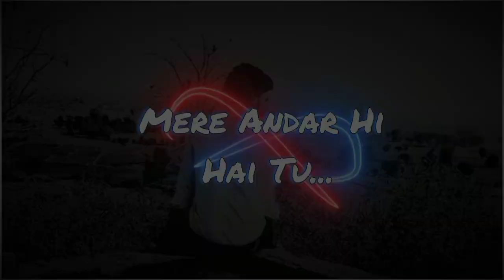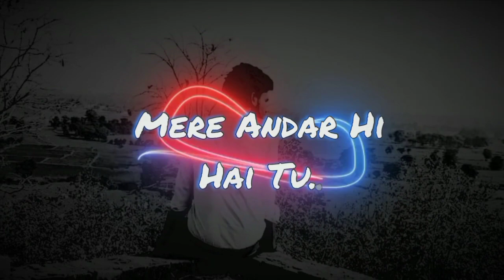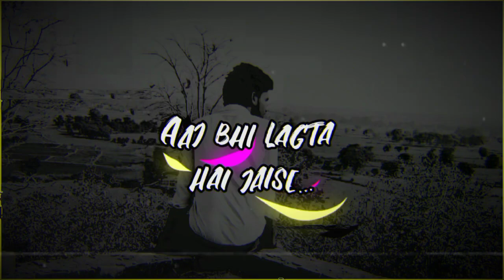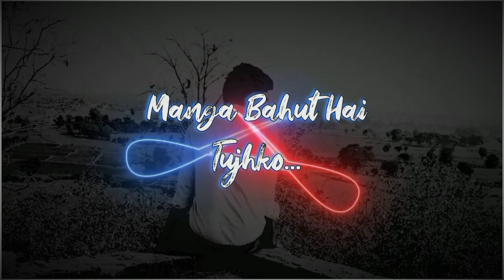Gaya nahi hai tu | Monu Rohit | @ikazzay gayanahihaitu Latest Hindi Sad song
Latest Hindi Sad song Present By monurohitmusic

Audio Credit 🎧

Singer - Monu Rohit & KazaY official

Lyrics - Monu Rohit & KazaY official

Music Produced, Mixed & Mastered By - Monu Rohit

🎥 Video Credit :-

Lyrical Video  - Monu Rohit